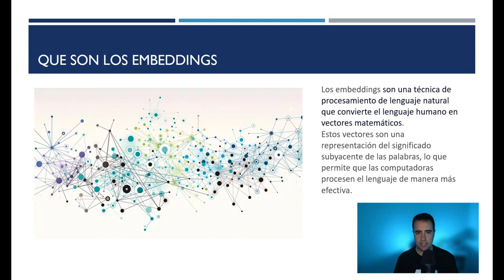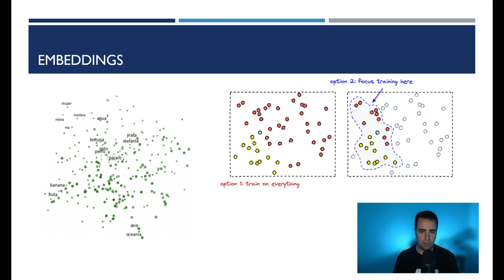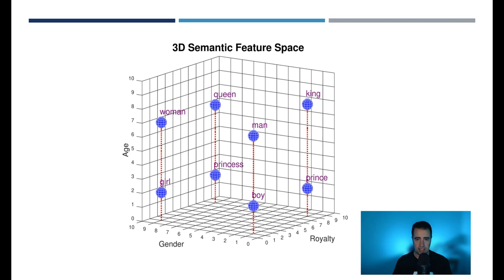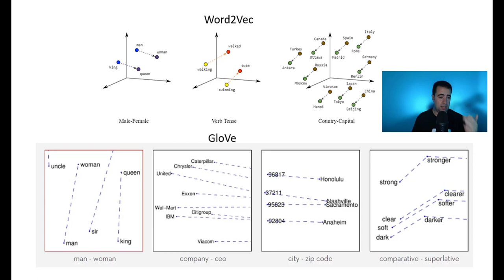¿Que son los embeddings?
¿Alguna vez te has preguntado cómo las máquinas entienden y procesan el lenguaje humano, las imágenes o incluso la música? La respuesta está en una técnica poderosa conocida como "embeddings" de IA. En este video, desglosaremos este concepto fascinante para que sea fácil de entender, incluso si eres completamente nuevo en el mundo de la inteligencia artificial.

Los embeddings de IA son fundamentales para una amplia gama de aplicaciones, desde motores de búsqueda hasta sistemas de recomendación y asistentes virtuales. Aprenderás qué son, cómo funcionan y por qué son tan cruciales para hacer que las máquinas "comprendan" datos complejos en formas que imitan la comprensión humana.

Lo que cubriremos:

Introducción a los embeddings de IA: ¿Qué son y para qué se utilizan?
Cómo los embeddings transforman datos como texto, imágenes y sonidos en vectores numéricos.
La importancia de los embeddings en el procesamiento del lenguaje natural (NLP), la visión por computadora y más.

Si estás listo para adentrarte en uno de los conceptos más intrigantes y poderosos de la IA moderna, este video es para ti. Ya sea que seas un entusiasta de la tecnología, un estudiante o simplemente curioso sobre cómo la inteligencia artificial está modelando nuestro mundo, encontrarás valiosas percepciones y explicaciones claras aquí.